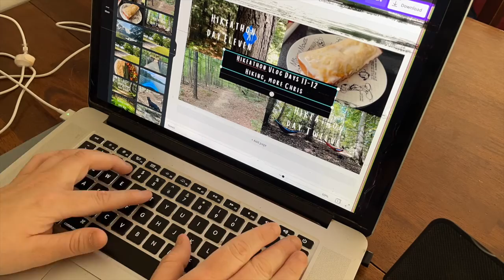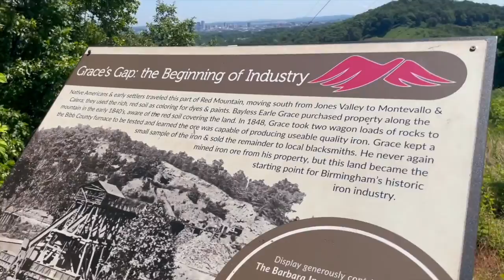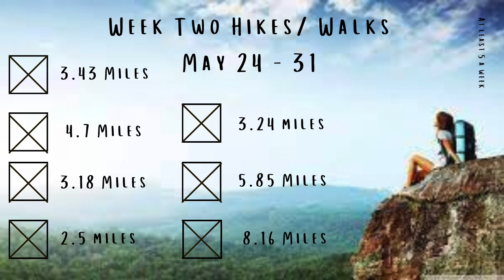Hikeathon Vlog days 13-15 red Mountain Park, Tons of Hiking and Finishing a book series.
Hey Everyone,

Here is my Hikeathon Vlog for Days 13-15.

I will be using the hashtag Hikeathonreads feel free to tag what your reading with this Hashtag. So we all can follow each other.

HIKEATHON CHALLENGES:
1. Listen to an audiobook while hiking
2.Go on 5 Walks/Hikes
3. Read a survival book
4. Do an exercise for every 5 chapters
5. Read a nature themed book

HIKEATHON HASHTAG: HIKEATHONREADS​